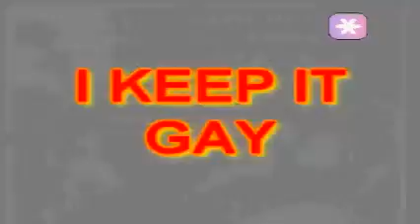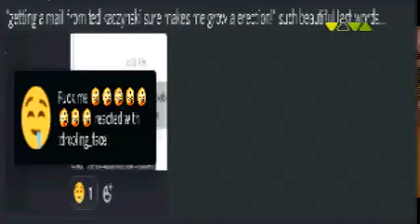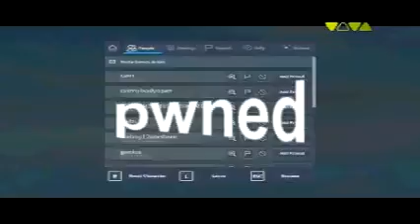AWESOME COOL! Roblox Music Video Special: how 2 make the same exact song w/ 15 year old and "RSO"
not the 8th part yet but the original video is almost worth editing i guess?